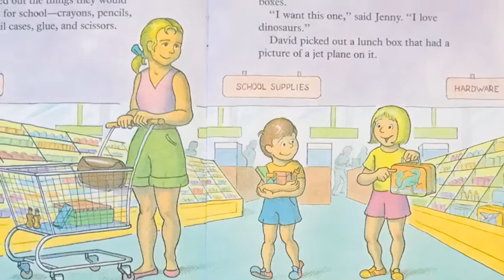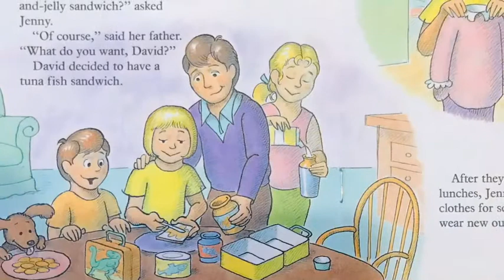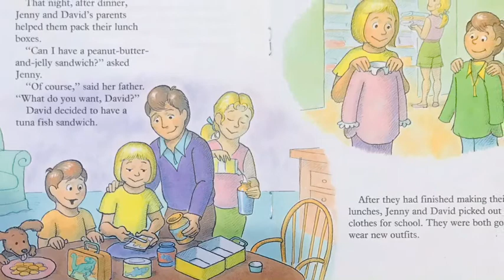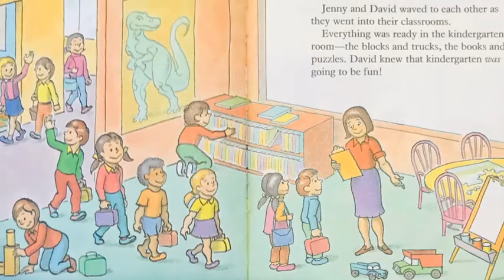Ready for School